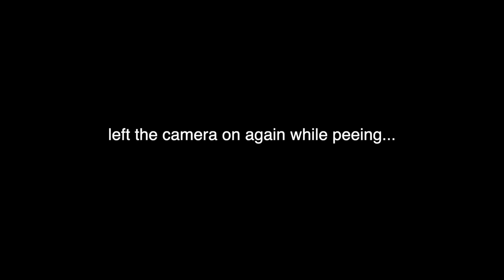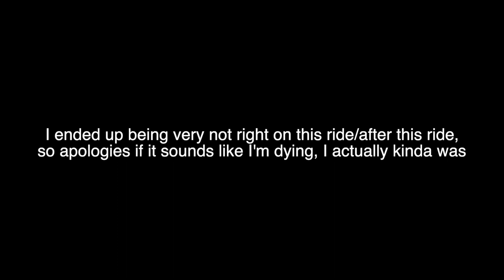Cusack and Ridge Trail Demo Forest Mountain Biking - CRASH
Hitting the two connecting top trails on the way to the big descenders at Demo Forest (Demonstration Forest) near Santa Cruz, California in Soquel National Forest. We missed breakfast, and I was unfortunately a bit run down, but we had fun. Jack is on a Canyon Strive 7.0 Carbon Fiber, and Neil is on a YT Capra Pro.